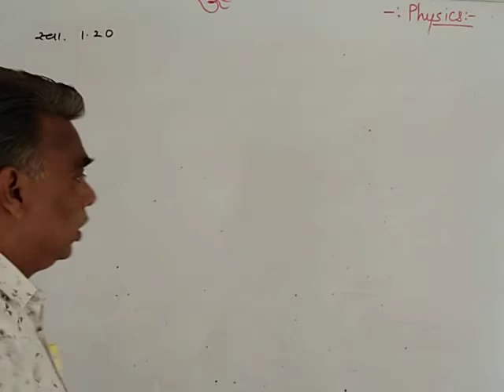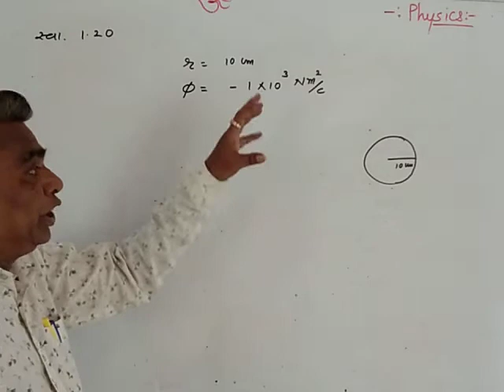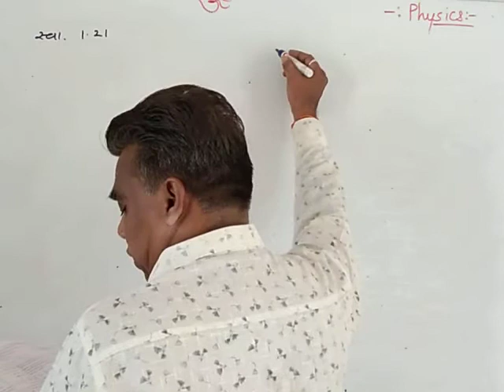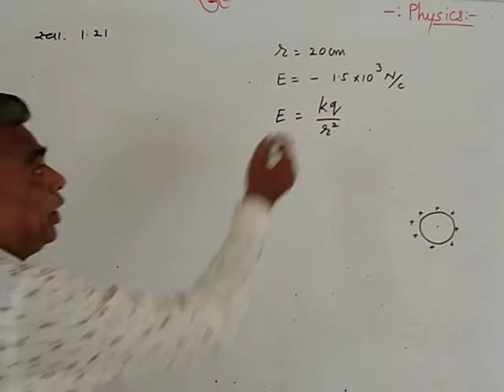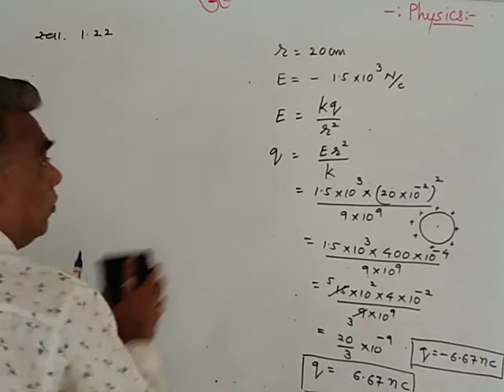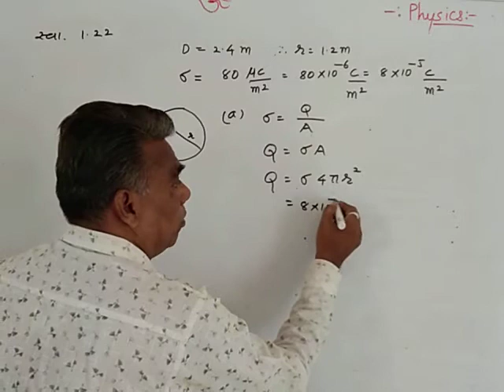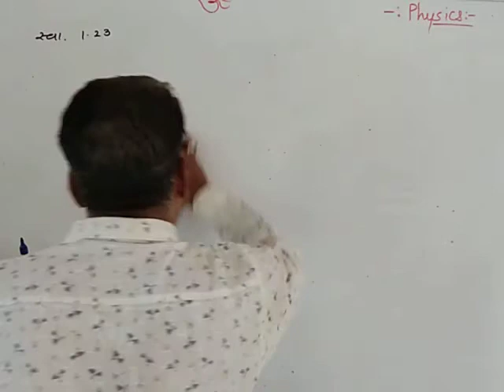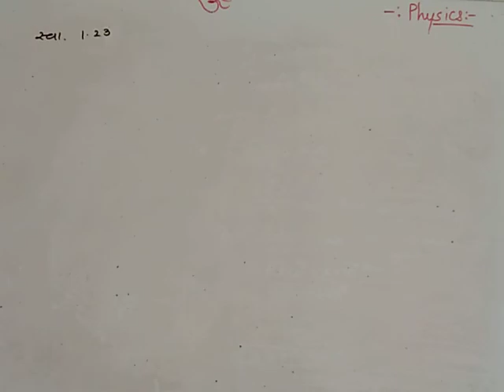CH 1 સ્વા .દાખલા લેક્ચર ૩૧